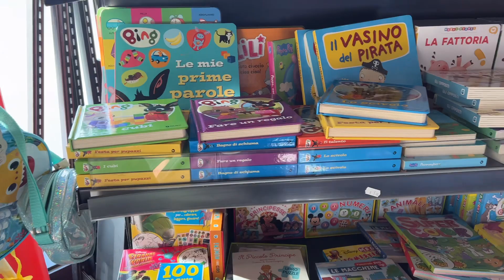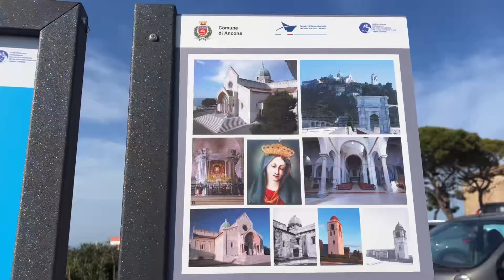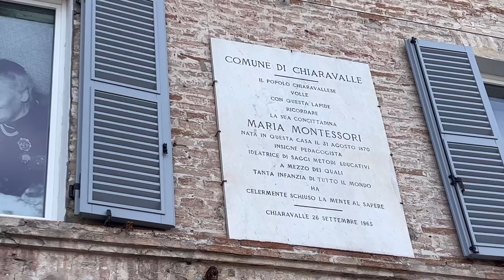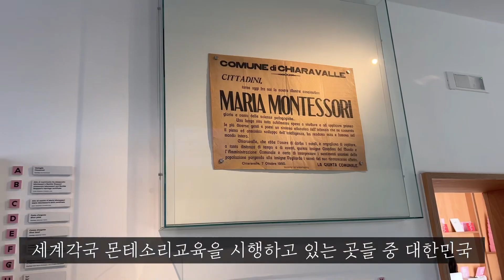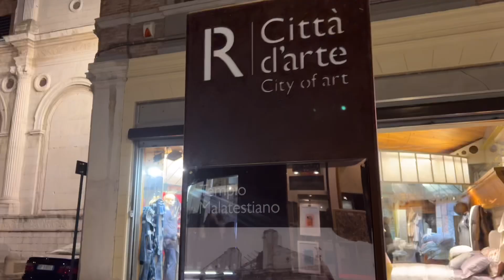🇮🇹이탈리아 동쪽 로마 스키장, 안코나, 리미니, 몬테소리 교육 창시자 마리아 몬테소리 집 / 아이와 이탈리아여행,이탈리아 사는 한국인 가족 브이로그